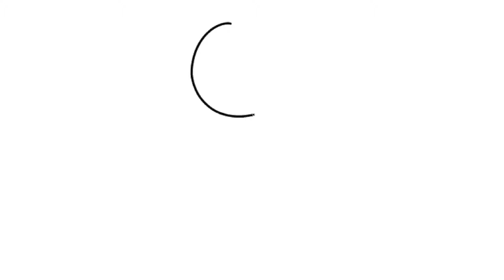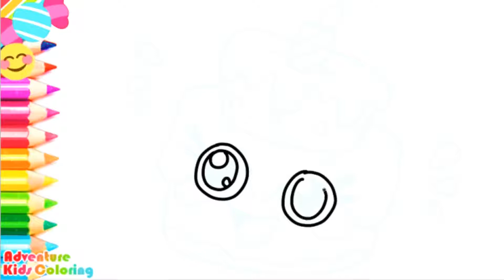04 EMOJI Coloring Pages How To Draw and Color Emoji Faces Learn Colors with Coloring Pages for